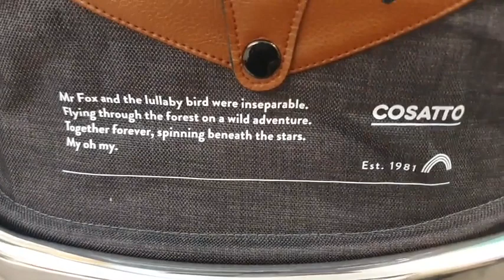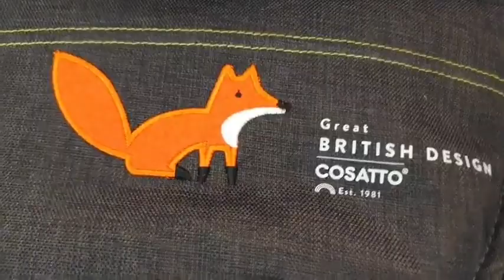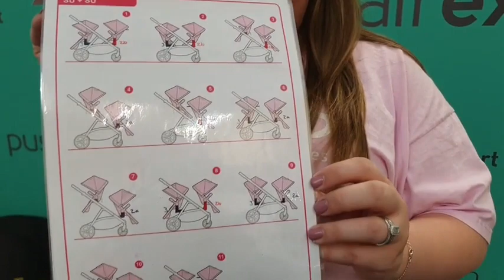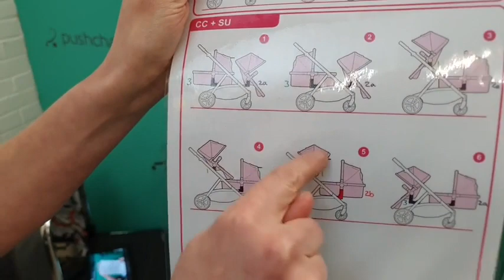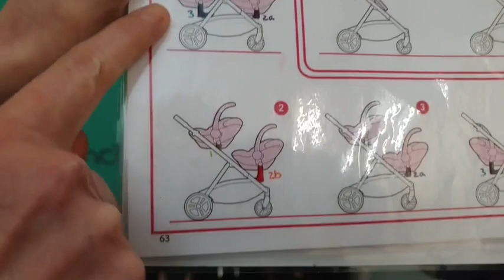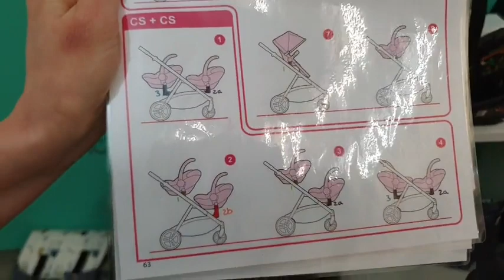Facebook Live - Cosatto visit with the Wow 2 and Wow XL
27th April 2021 - Rachael from Cosatto joined us in the studio to do a full demonstration on the Wow 2 and Wow XL and to chat about everything Cosatto. Thanks for coming Rachael! :)

We gave away a choice of pushchair from a Wow 2 or a Wow XL!*

*the competition has now ended.